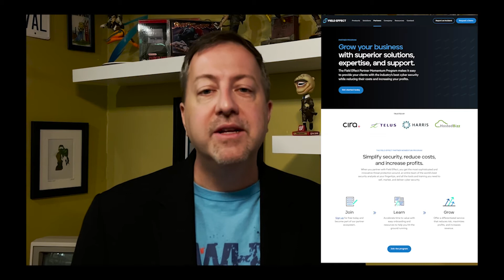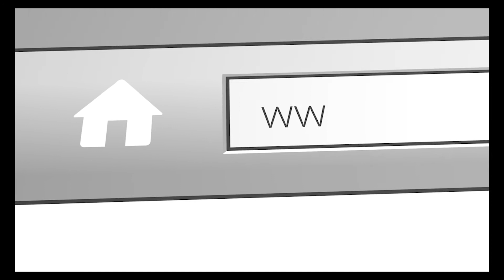Jason Beal on Regulation, Compliance, the cloud, and how he would build an IT services company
A discussion with Jason Beal of AvePoint.  What is coming for regulation, for compliance, the cloud, and what would he build in an IT services company.

00:00 What's your take on the regulation moving through Congress?
03:10 Will IT become a regulated industry?
04:44 How much do you think the ISV takes on risk management?
06:53 Is the vision of the future around compliancy management?
09:43 What are partners telling you about cloud management?
11:29 If you were starting an IT services company, what would it look like?
13:47 Is the future consulting?
15:52 What does 2022 hold?

Want to get the show on your podcast app, or get the written versions of the stories?